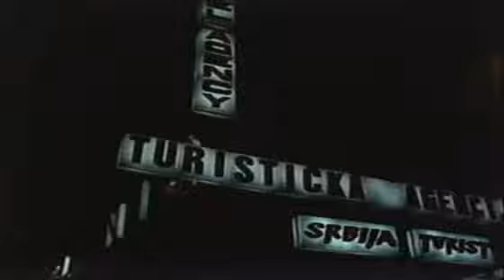Putovanje, zdravlje i odmor u Srbiji - Niška Banja (dokumentarni film 1981.)